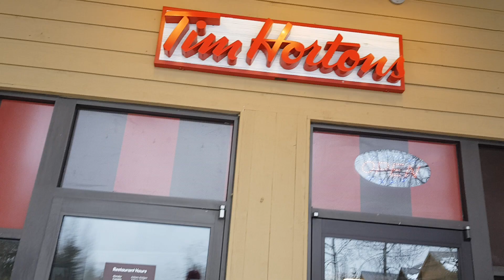After Lunch @ Tim Hortons Next Stop The PO Then Find A Pair Of Replacement Ski Boots- Thurs 25th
Dulcineadiarycontinued - refer commentary